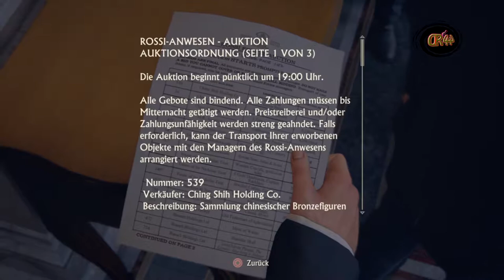#008 Wir gehen in den Weinkeller 🔫 Uncharted 4